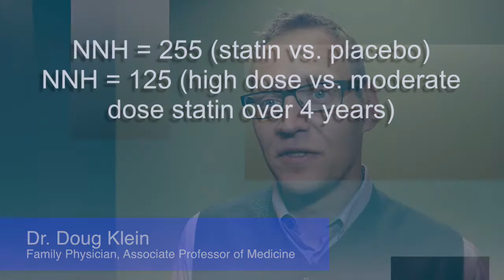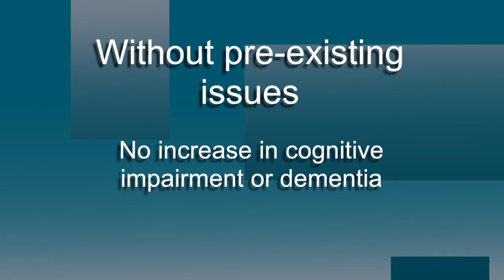Hits & Myths - Addressing Patients’ Concerns About Statins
Alberta Pharmacists and Family Physicians come together to highlight the evidence in response to some common concerns patients have about statin therapy.